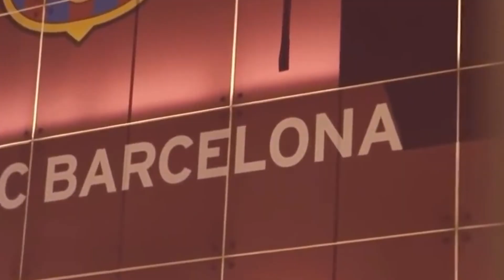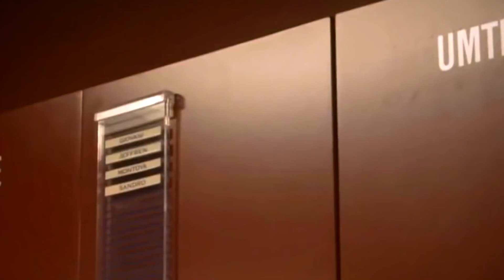RAPHINHA leva bronca de xavi! LEECE da resposta sobre UMTITI! E alguns MACHUCADOS PODEM VOLTAR!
▶️ Rafinha leva puxão de orelha do técnico XAVI. Pode ser que um dos jogadores machucados retorne antes da data prevista. Por que Umtiti não joga? Tudo isso você vai ver por aqui e continue com a gente. Beleza! Eu sou Jéferson. Isso aqui é o Barça BR news o nosso canal de notícias, curiosidades e entretenimento envolvendo o maior clube do mundo, o Barcelona Futebol Clube.

Gosta de Futebol e tem vontade de ganhar dinheiro com isso?➡️

Quer continuar mantendo esse projeto vivo?